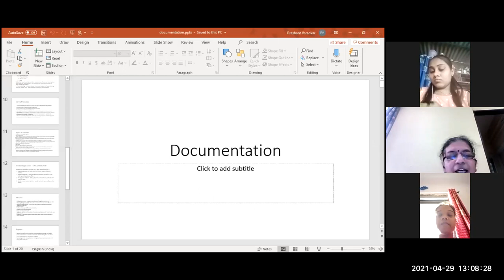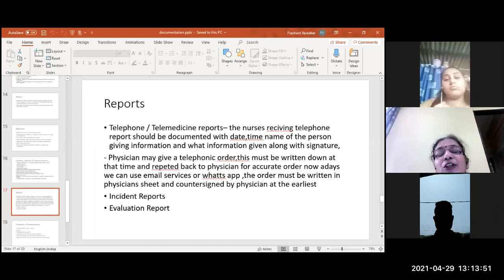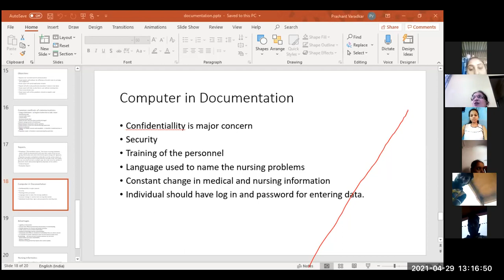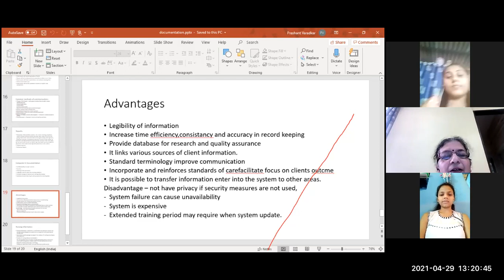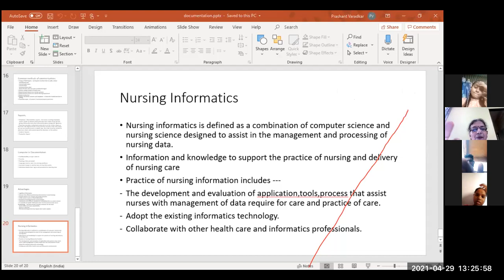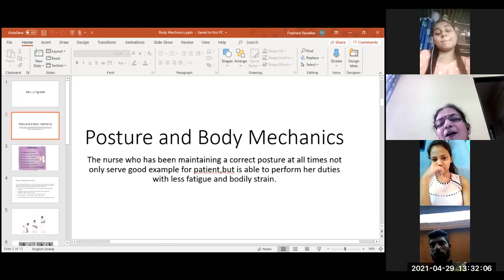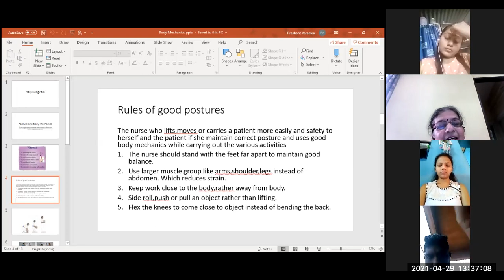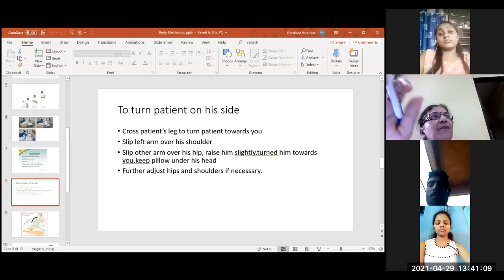29th April Lecture 1